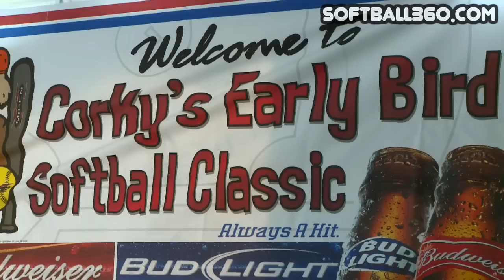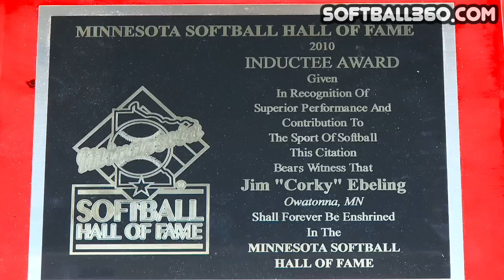Softball 360 - Corky's Pt.1 & Sofball RX - EP 902 - Act 2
It's the 30th Anniversary of Corky's Early Bird WSL Softball Tournament in Owatonna, MN.  We take a look back over the years of softball magic.  The Doctor is in!  Lifetime Fitness gives you a Softball RX: stretching.  Find out the benefits of stretching, plus some key moves to do before a game.